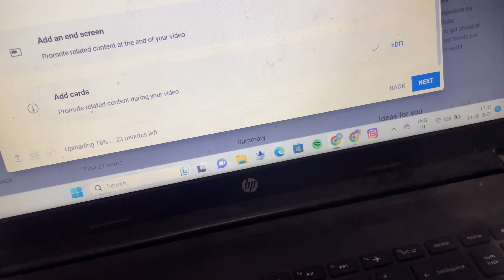Tasting New Worlds Hottest Chips 🔥 - HERO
I HOPE YOU ALL ARE SEXY 🔥🔥
OUR 🌍
NEVER LOSE YOUR SELF, YOU ARE THE ONLY ☝🏻 TO FULFIL YOUR DREAMS 🛫

IT’s H E R O ⚠️

BE DIFFERENT BE STYLISH

APNE *HERO* SE JURNE KE LIYE BAS ♥️ SE YAAD KIJIYE
*HERO* IS IN YOUR ♥️

MERI MASTI INPE BHI HAI DEKHNA ZARUR 😁

JUST BELIEVE IN YOUR SELF & WORK HARD 🦁
By-By
Stay Fantastic